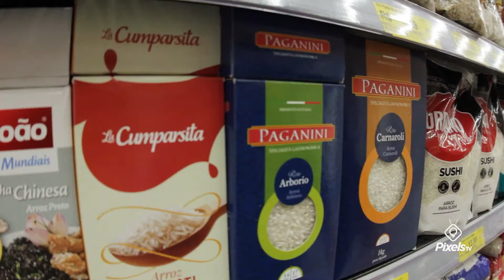Arroz com tinta de lula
Olá pessoal tudo bem com vocês? então segue mais uma receita deliciosa, espero que gostem!! Gostaria também de dizer que meus programas estão disponíveis no canal da Pixelstv.
Espero que gostem da receita e qual quer duvida podem me chamar!
Se puder curtir o vídeo e compartilha fico feliz!

Receita:
Ingredientes:
2 dentes de alho
1/2 pimentão vermelho cortado em tiras finas.
1/2 cebola
250g de ervilhas
2 colheres e meia de chá de tinta de lula
1 ½  de arroz bomba, se não encontrar pode ser arroz para risoto.
100ml de vinho branco seco
100ml aproximadamente de azeite de oliva
1 litro de caldo de pescado (FUMET) ou caldo de camarão.
01 colher de sopa de molho de tomate (feito com tomate frito)
300g de lula limpas cortada em cubos
Modo de preparo:
Picar a cebola, alho. Cortar a lula em cubos médios.
Cortar o pimentão em tiras finas.
Juntar na frigideira a cebola o alho em seguida a lula com o azeite e aquecer em fogo baixo.
Em seguida uma colher de tomate reduzido, preparado previamente.
Colocar o arroz cru e deixar selar.  Depois disso, tempere a gosto com pimenta e mexa bem.
Depois adicione o vinho branco deixe evaporar. Adicione o caldo aos poucos.
Quando o arroz estiver quase pronto adicione a tinta de lula. Em seguida  decore com as ervilhas e o pimentão.
No final deixe repousar por alguns minutos antes de servir para que o arroz absorva bem o sabor.